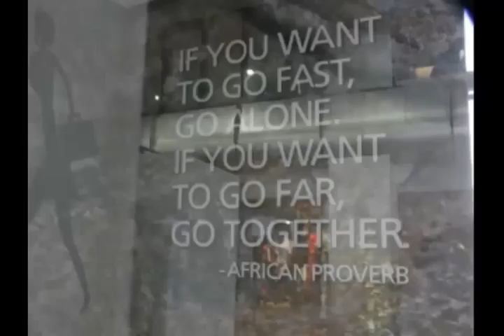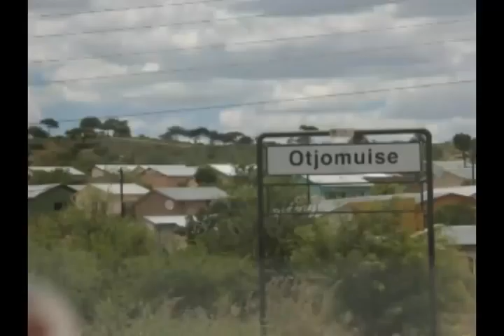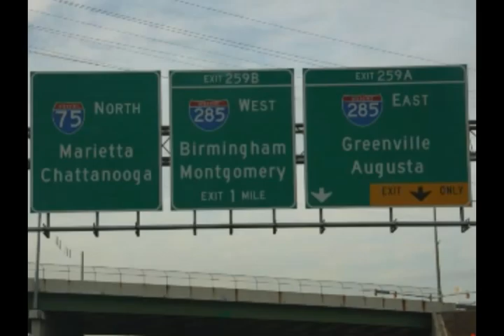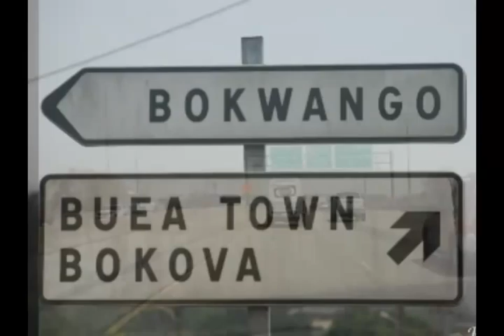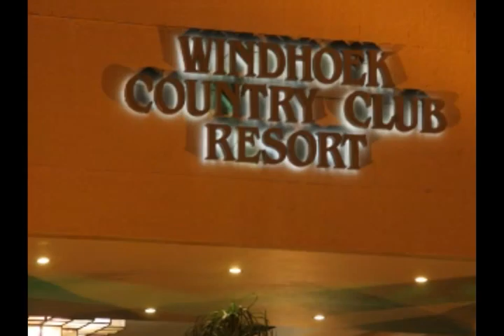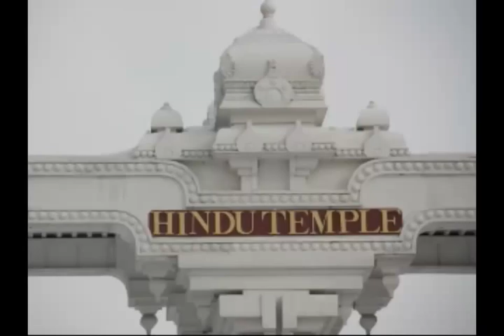Spanning The Globe To Bring You A Variety Of Church Music. (By Mola Mbella Ndoko)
Spanning The Globe To Bring You At Variety Of Church Music. (By Mola Mbella Ndoko)